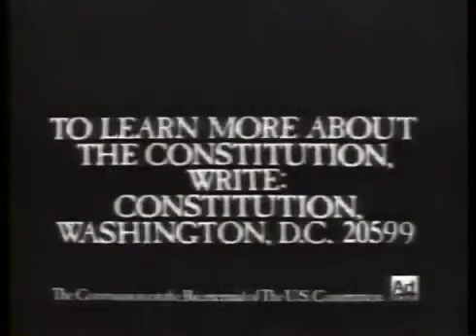PSA Wins: The Constitution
In 1988, the Commision Of The Bicentennial Of The US Constitution came out with this classic. It rings true back then and it needs to ring true now because certain people need to look at the Constitution. I'm looking at Donald Trump here